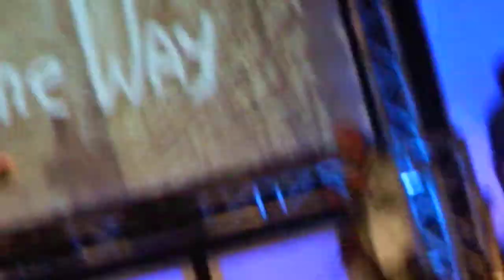David Rivera gets baptized on Sunday night at Celebration Church.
I was touched to get baptized on Sunday while at Celebration Church and it felt so good to leave all my past in that pool as I have a fresh start at life. My friends daughter Kristina also got baptized and it was a great day.